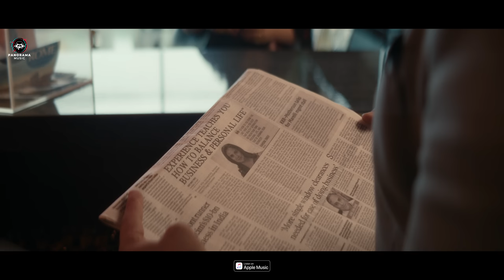Ishq-E-Naadan (Video Jukebox) | Shaan | Sunidhi Chauhan | Raja Narayan Deb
Presenting the video jukebox for Ishq-E-Nadaan.

Song - Ishq-E-Nadaan (Title Song) 00:00
Singer: Shaan
Music Composer & Produced: Raja Narayan Deb
Lyricist: Gunjan Nanda

Song - Tum Tum Nahin 02:36
Singer: Sunidhi Chauhan
Composer: Raja Narayan Deb
Lyrics: Gunjan Nanda